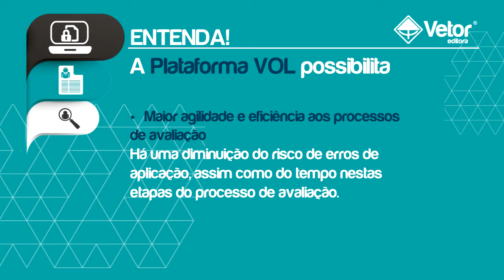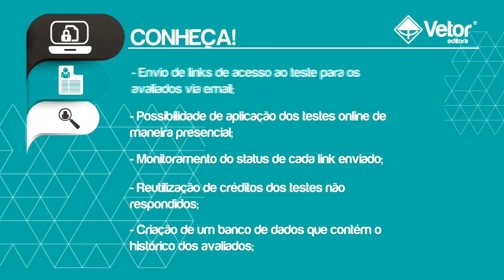VetorOnline - VOL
Conheça a VOL - a plataforma da Vetor Editora que permite aplicação online de instrumentos de avaliação. A VOL oferece qualidade, eficiência e conveniência, além de economia de tempo e redução de erros nos processos de avaliação.